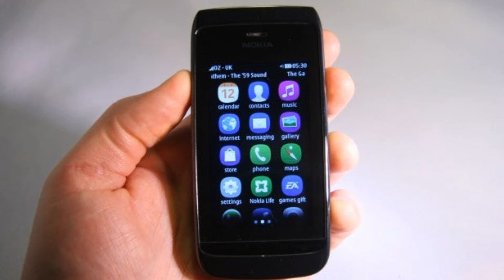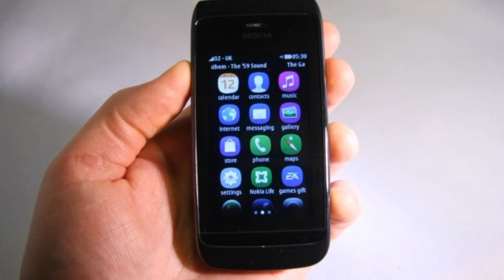Photos of the Nokia Asha 309 | Not A Review!